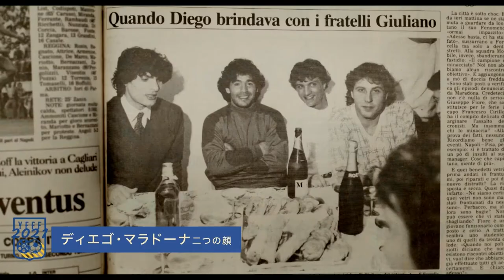ノジマステラ神奈川相模原 松本茉奈加選手 鈴木綾華選手 のMy Best Movie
10/9 女子サッカーを旅する一日 👜開催記念
コラボムービー完成🎉🎉

泣ける恋愛映画の定番とまさかのインド映画

ヨコハマ・フットボール映画祭 の ノジマステラ神奈川相模原 ブースにも是非遊びに来てください‼️

毎年100本近く製作されている世界のサッカー映画から、日本のサッカーファン、サポーター、映画ファンと一緒に楽しみたい作品をセレクトして一挙に上映！
11回目も見逃せないラインナップが揃いました！

※10月11日(月)～15日(金)のシネマ・ジャック＆ベティでの上映チケットは劇場にて近日発売開始です。

10/9(土) 11:00-12:52　かなっくホール
オリンピック・リヨン〜女子サッカー最強チームの真実〜
[ジャパンプレミア]
WEリーグの目指すべき未来がここにある
国内リーグを17回、UEFA女子チャンピオンズリーグを7回(いずれも歴代最多)の優勝を誇るオリンピック・リヨン女子チーム。男子の試合さながらに、満員の観客を沸かせるチームの2018-19シーズン終盤、三冠をかけて闘う姿を追ったドキュメンタリー。
すべての選手からプロアスリートとしての誇りを感じさせる姿にも圧倒される。
監督　ステファニー・ギラード
出演　熊谷紗希、アーダ・ヘーゲルベルグ、ジェシカ・フィッシュロック、ウジェニー・ルソメ
チケット　一般1500円 U-25,障がい者750円(割引コードU25を入力)

10/9(土) 13:40-15:00　かなっくホール
フートボールの時間　[ジャパンプレミア]
100年後はどうなっていますか?
1920(大正9)年、香川県の丸亀高等女学校の校庭では、女学生たちがボールを楽しく蹴っている。この学校では、明治時代からフートボール(現在のサッカー)が授業に取り入れられていたのだ。しかし、ある時「女が足を広げてボールを蹴るなどはしたない!」と保護者からのクレームが殺到し・・・
大正時代に女学生がサッカーを楽しんでいたという事実を後輩生徒たちが熱演し全国高等学校総合文化祭で最優秀賞に輝いた話題作。(2018年7月15日 第19回四国高等学校演劇祭にて上演)
作:豊嶋了子と丸亀高校演劇部　　編集:坂本春菜
出演:香川県立丸亀高校演劇部

10/9(土) 14:05-15:15　横浜セネックス
甲府のヴァンディエラ(2001〜2017) 　　[ワールドプレミア][無料上映]
2019年5月。ヴァンフォーレ甲府で、長年チームを支えた選手の引退試合が開催された。石原克哉さん、40歳(当時)。財政危機にあった地元のクラブに練習生として入団。チーム一筋で過ごしたレジェンドが、チームの成長とともに歩んだ17年間の選手生活を振り返る。
出演:石原克哉、土橋宏由樹、長谷川太郎、中島礼司、高橋勇
2021年/日本/50分(予定)

10/9(土) 15:40-:17:12　かなっくホール
壁をこわせ!～ドイツ女子サッカー 台北の奇跡～　[ジャパンプレミア]
連盟非公認の”ドイツ女子代表”が世界一を目指す!
1981年、女子サッカー世界選手権の開催が発表される。西ドイツサッカー連盟にも代表派遣が打診されるが、連盟は1955年以来、クラブが女子チームを持つことを禁止していた。
「女の子はバレエを習え、トラップは乳房に毒だ……。」そんな声にもひるまず、ひたむきにサッカーに打ち込んできたBグラートバッハ女子チームが、決戦の地・台北に向かうのだった。
監督　ジョン・ダーヴィト・ザイトラー
出演　アンネ・トラバント=ハールバッハ、ハンネローレ・ゲイレン、ブリジット・クリンツ

10/9(土) 16:15-17:15　横浜セネックス [トーク]
あゝ懐かしの日本サッカー -レジェンドが語る読売・日産2強時代-
80年代の日本サッカーをリードし、後にJリーグのオープニングカードを飾った読売クラブと日産自動車。そんな2チームのレジェンドであるが、今だから話せるピッチ内外での思い出と伝説の裏側を語ります！
出演
アデマール・ペレイラ・マリーニョ（日産自動車OB)
川勝良一（読売クラブOB）
司会　山本浩　協力　日本サッカー名蹴会
チケット　2,000円

10/9(土) 18:00-19:57　かなっくホール
ユルネバ2021 眠らない街 [ワールドプレミア]
2015年ヨコハマフットボール映画祭ほかにて３冠を受賞した植⽥朝⽇初監督作品「ユルネバ〜キミは⼀⼈じゃない〜」が６年ぶりに帰ってくる！！
東京愛満載でゴール裏発のドタバタラブコメディを描いた「ユルネバ〜キミは⼀⼈じゃない〜」。
今作「眠らない街」の舞台はF C 東京ファンが集うスポーツバー。コロナ禍で応援する場所を奪われ、窮地に追いやられるサポーター達の奮闘記を東京愛満載でお届けします！
出演　カトウクリス、⽉野もあ（仮⾯⼥⼦）、ホビー（アナクロ二スティック）、 柘植達⼤（敏感ファイル）、ゆってぃ、⼤沢真⼀郎、⿊⽥耕平、チップ⻘⽊、⼩島⼣佳（仮⾯⼥⼦）、 森下舞桜（仮⾯⼥⼦）、⾼野亜沙美、織⽥あいか、森⽥朋依、廣⼭あみ、扶美⼦、わかん、よーへい
友情出演 ⽯川直宏
脚本 益永あずみ
原案・・脚⾊・監督・製作総指揮 植⽥朝⽇

10/9(土) 18:30-19:57　横浜セネックス　[トーク]
スポーツ界からLGBTQ+について考える
性に関する自分らしさの多様性についてお伝えします。講師は「WEリーガー研修2021」で類似テーマの講師を務めています。WEリーグが開幕する今、知識を身につけ、誰も排除されないスポーツ文化を作りましょう。
出演　野口亜弥（一般社団法人S.C.P. Japan共同代表／順天堂大学スポーツ健康科学部助教）
チケット　一般1000円 U-25、障がい者500円(割引コードU25TALKを入力)

10/10(日) 10:15-11:55　かなっくホール
VOY!　-光と影の冒険-　　[ジャパンプレミア][音声ガイド付き上映]
ロシアの傑作ブラインドサッカードキュメンタリー
ロシアにブラインドサッカーを持ち込み、選手たちの人間教育にも努めてきた代表チーム監督のニコライは突然その座を追われてしまう。後任のエラストフはブラインドサッカーは未経験だが、厳しいトレーニングで選手たちを鍛え上げようとする。ヨーロッパ選手権での優勝を目指す代表チームは、結果を出すことができるのだろうか。

10/10(日) 10:45-12:00　横浜セネックス
我が町のサッカーチーム　-城南(ソンナム)FCを応援する人々の話- [ジャパンプレミア][無料上映]
ワールドカップや欧州サッカーに比べて、国民の注目度が低いKリーグにあって、城南(ソンナム)FCのサポーターは「情熱に休みはない」と熱く応援を続けてきた。
そんな彼らはコロナ禍の制限の中、どのように戦ったのか?
監督:チョ·ウォンヒ　　出演:チョ·ウォンヒ、キム·ヒョンス、サ·ギュミン
2020年/大韓民国/56分　　原題:우리동네축구팀　　BBCREAM, Bsm x Black CReate tEAM
要事前登録

10/10(日) 12:30-14:23　かなっくホール
俺たちブロンリーボーイズ　-ヘタレなクラブの愛し方-　　[ジャパンプレミア]
クラブの危機を救うのは僕だ！
ロンドン郊外に住む14歳のデイブにとって、一番熱いのは地元のノンリーグチーム:ブロンリーFC。日々おやじサポーターたちとツルみながら、記事チェックや戦術分析に余念がない。
そんな情熱とは裏腹に、チームの成績は低迷、スター選手の移籍の噂も流れ。。。
果たして、デイブは愛するクラブを救うことができるのか?
監督:スティーブ・ケリー　　出演:ブレノック・オコナー、アラン・デイビス、マルティン・マカッチョン

10/10(日) 12:55-14:35　横浜セネックス[トーク]
指導者講習会　「指導者、障がい、スポーツとは」
『VOY!光と影の冒険』を題材に、チームビルディングや選手育成のアプローチ、環境の変化のなかで自身の目標を見出す方法について指導者・監督の立場から語ります。
講 師
影山雅永(U-20日本代表監督)
藤原明夫(日本サッカー指導者協会 セミナーダイレクター)
岩田朋之(ロービジョンフットサル選手)
協 力 NPO法人 日本サッカー指導者協会
チケット　1,500円

10/10(日) 15:05-16:42　かなっくホール
ポーツマスFC　-破産からの再生- 　[ジャパンプレミア]
あなたのクラブは大丈夫ですか？
69年ぶりにFAカップを制覇し、さらなる飛躍が期待されたポーツマスFC。しかし折からの金融危機により雲行きは一変。有望選手は放出され、オーナーは何度も交代。遂に2010年、プレミアリーグ史上初の破産宣告を受ける。
その時、何が起こり、どう切り抜けるべきだったのか?決して他人事ではないドキュメンタリー
監督:バーナビー・フォックス　　出演:ニール・アレン、ニック・ベイン、ポール&サラー・バンクス

10/10(日) 15:35-16:45　横浜セネックス [トーク]
ミルアカ流サッカー分析ウラ話│W杯最終予選など
ワールドカップアジア最終予選に突入した日本代表。グループ最大のライバル：オーストラリア戦を前に、データ、アナライズ、戦術を駆使した分析が定評のミルアカならではの視点で切り込みます。
出演　MILKサッカーアカデミー
チケット　一般1500円 U-25,障がい者1000円(割引コードU25TALKを入力)

10/10(日) 17:20-19:55　かなっくホール
ディエゴ・マラドーナ　二つの顔
500時間の秘蔵映像で迫るドキュメンタリー
神の手ゴールと5人抜きで、アルゼンチンをワールドカップ優勝に導き、差別を乗り越えてナポリでリーグ制覇を果たしたマラドーナ。しかし私生活では愛人騒動、マフィアとの交際の果てに、コカイン保持で逮捕され。。。
サッカーを愛するディエゴと絶対に負けられないマラドーナという二つの顔が浮かび上がる。
監督・製作総指揮:アシフ・カパディア　出演:ディエゴ・マラドーナ、ペレ、チーロ・フェラーラ